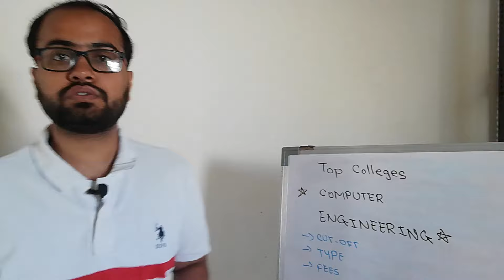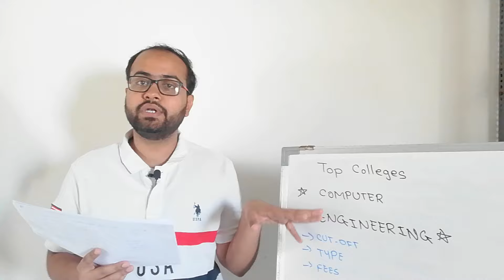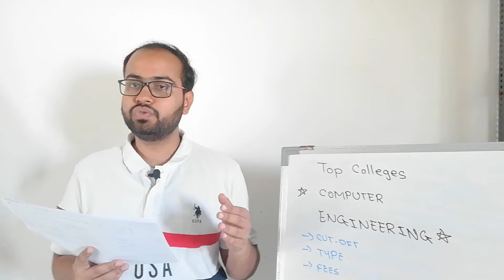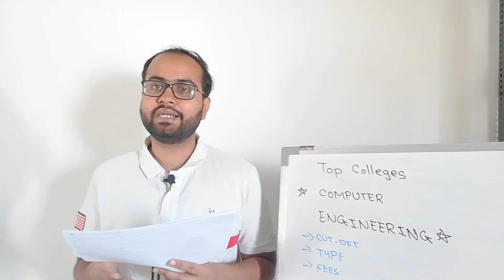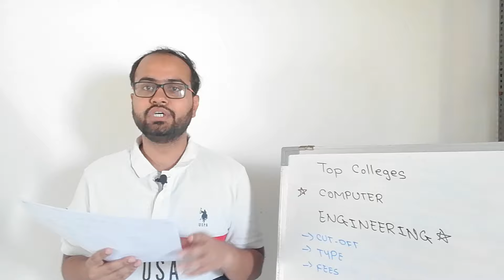COMPUTER ENGINEERING TOP 10 COLLEGES FOR 2024 ADMISSION